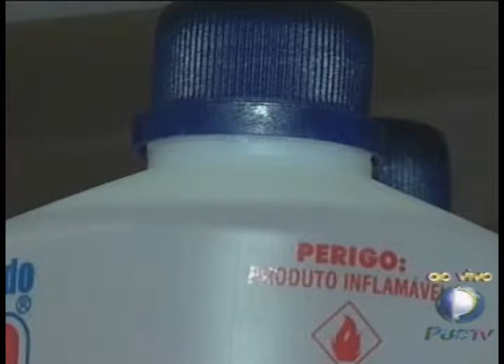PERIGOS COM O ÁLCOOL - 01-02-13 - TJ GOIÁS